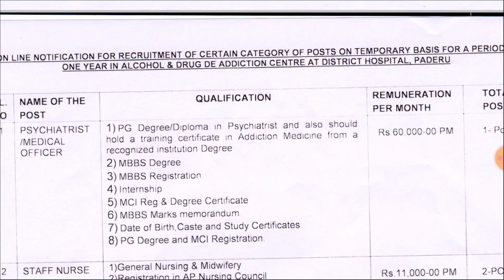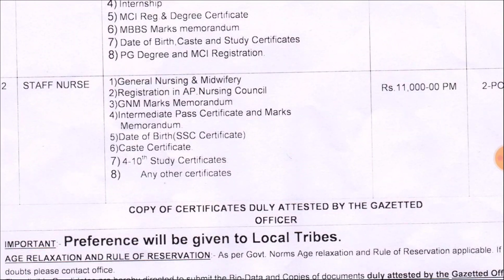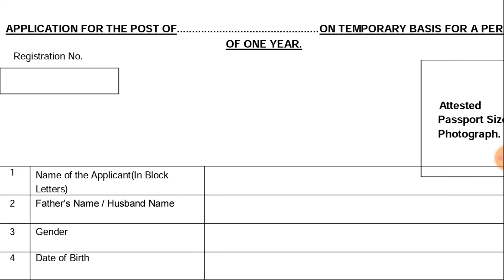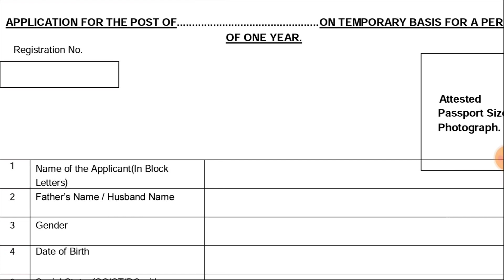AP DAC లో ఉద్యోగాల భర్తీ | వైద్య ఆరోగ్య శాఖ | RK Tutorial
🔴 కరెంట్ అఫైర్స్ Magazine తీసుకునే విధానం Google pay Phone Pay Number
                  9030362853 కి 100/- కంపెనీ స్క్రీన్ షాట్ ని ఇదే నెంబర్ కి వాట్సాప్ లో పెట్టండి 1 గంటలో pdf Drive link పంపడం జరుగుతుంది.

APPSC& TSPSC Group - 2 Previous Papers 🔥 2005  నుండి 2019 వరకు 💥 అన్ని అందించడం జరిగింది వెంటనే డౌన్లోడ్ చేసుకోవచ్చు.

RK..✍️

RK..✍️

దయచేసి  అందరికీ షేర్ చేయగలరు..💌

RK..📚

Download & Share..👍

RK..✍️

RK..✍️

RK..✍️

RK..✍️

RK..✍️

RK..✍️

Download Free..

RK..✍️

  Constable
- APPSC/TSPSC
- RRB/SSC

RK..✍️

🎯 Agarwal - Very Standard Free Material 💥 worth ₹1,000/-

1. Quantitative Aptitude
2. Verbal Aptitude
3. Non-Verbel Aptitude

RK..✍️

RK..✍️